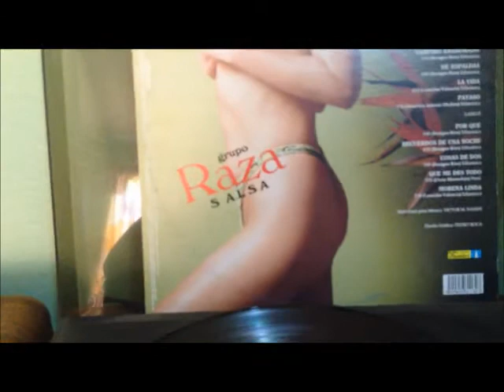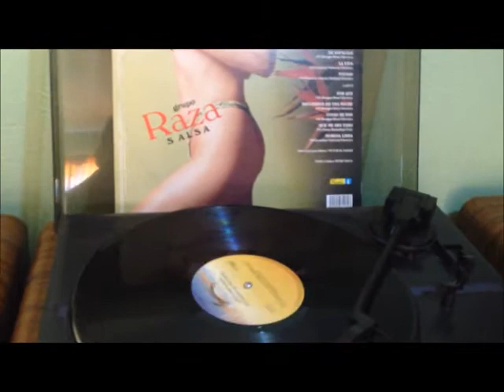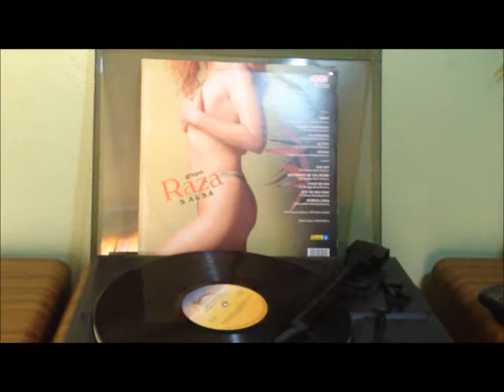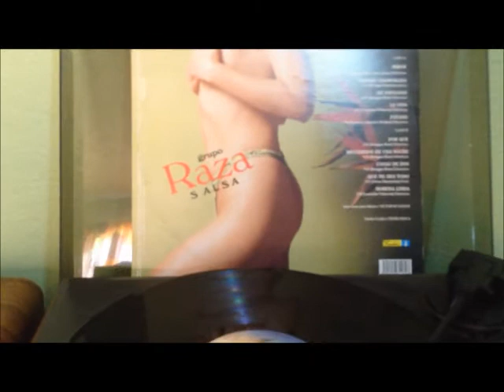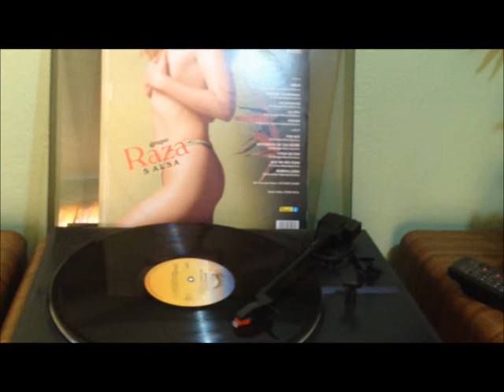De Espaldas Grupo Raza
GRUPO RAZA
LP RECUERDOS DE UNA NOCHE
AÑO: 1992